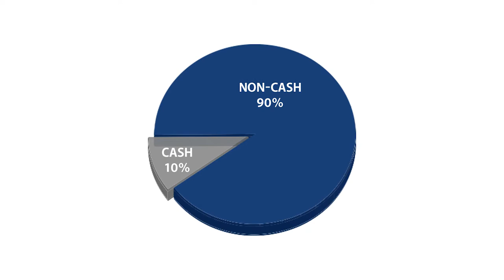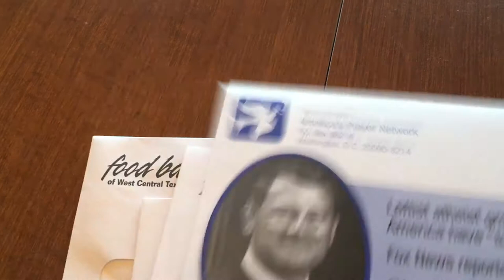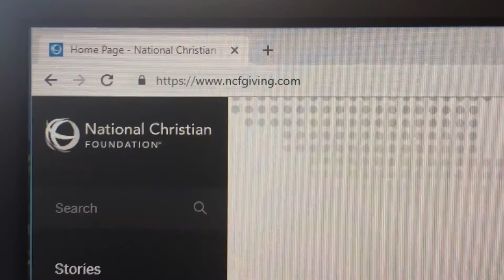EPC Generosity Resources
EPC Generosity Resources aims to help churches and their members/donors by maximizing giving and impact, and minimizing taxes and complexity.

Generosity Resources: Helping Unlock Non-Cash Giving